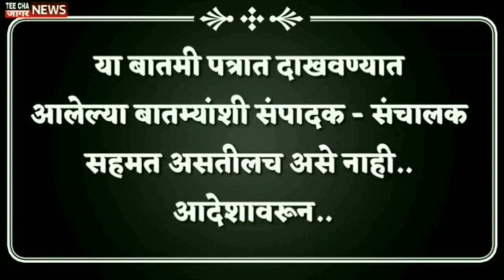kolhpur बंटी पाटील मनोरुग्ण; धनजंय महाडीक#tee cha jaagar news